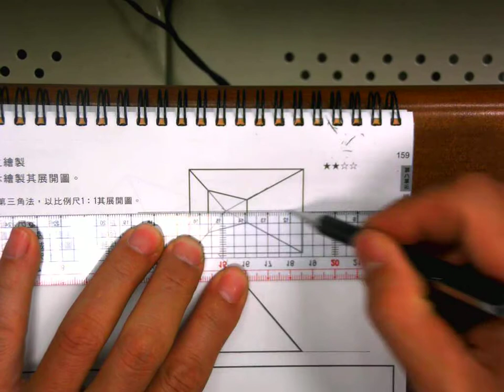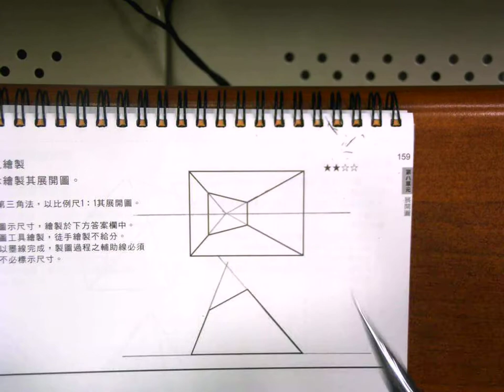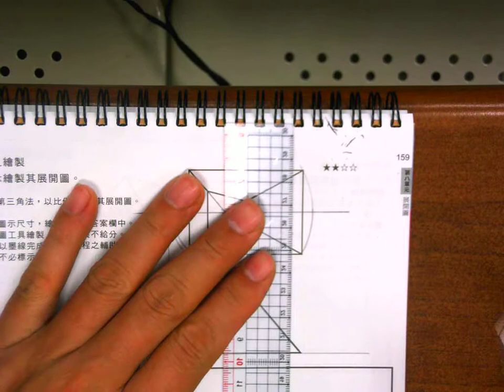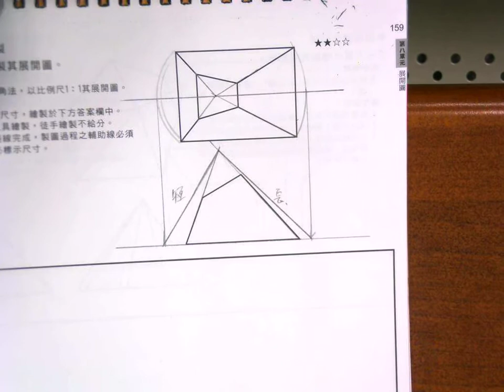圖學天王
圖學天王-育才學圖講義-P159-PART01